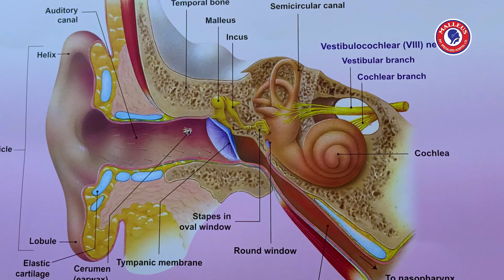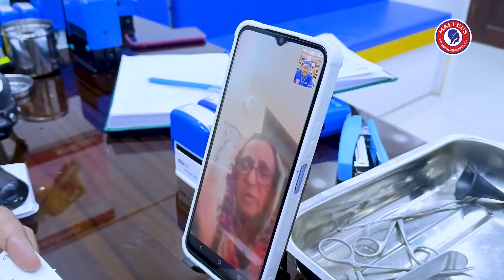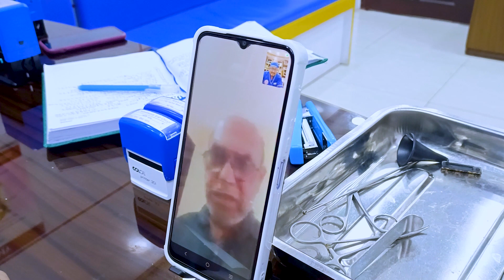মরিশাসের এই নাগরিক টিনিটাসের চিকিৎসা নিলেন বাংলাদেশ থেকে | Dr. Bashudeb Kumar Saha